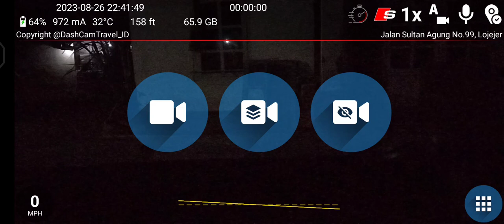🔴 LIVE - Jalan Sultan Agung No.99, Lojejer - Jalan Sultan Agung, Lojejer #2023 #0826224148 Da..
139 MB | 1600x720 | 0 km | max 11 km/h | Ø 4 km/h | ➚ max 48 m | ➘ min -12 m
Jalan Sultan Agung No.99, Lojejer ➙ Jalan Sultan Agung, Lojejer

✅ Automatically uploaded